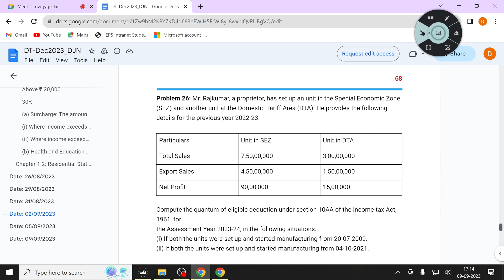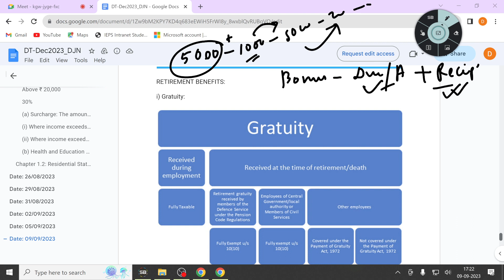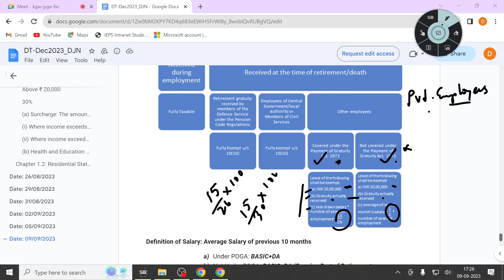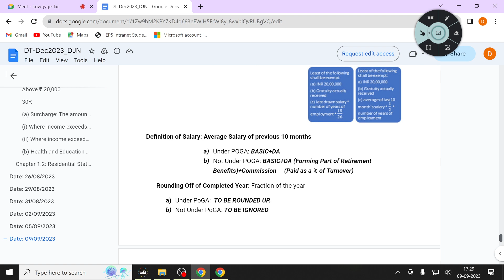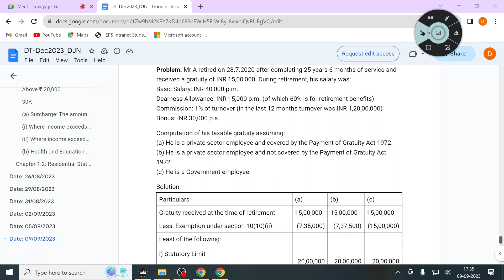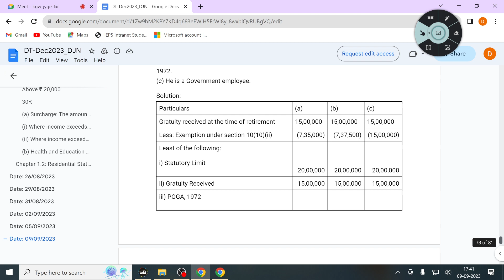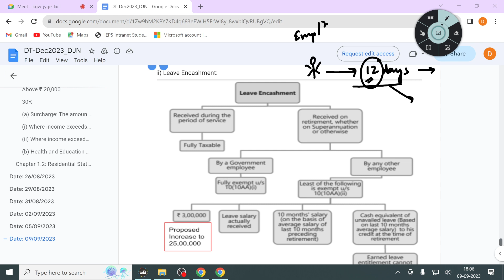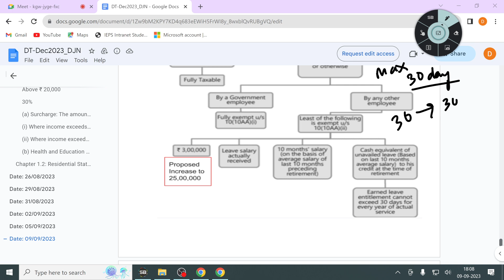09.09.2023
Direct Taxation